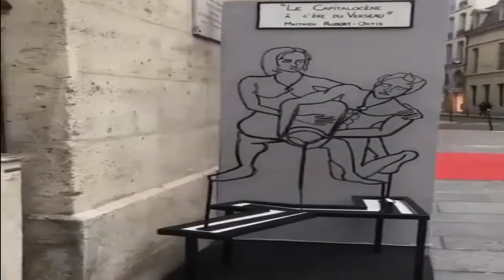SEIS FORMAS DE VER EL ARTE (SOLO VIDEOS)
Cómo van, saludos a todos, esta vez te traigo un video muy corto sobre un poco de arte, he estado buscando videos relacionados y decidí unir los de mi interés (espero también sea el de ustedes) que lo disfruten.